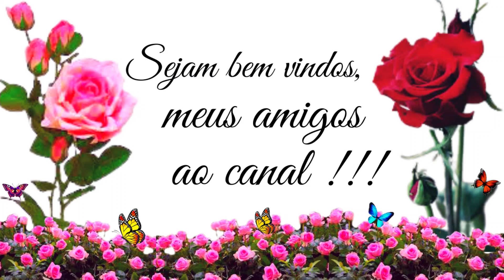SOUSPLAT ENCANTO DE CROCHÊ